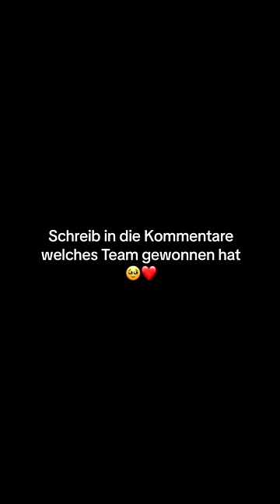Welches Team gewinnt? 🥹❤️ folgt mir auch auf Insta: patricia.herfort ❤️